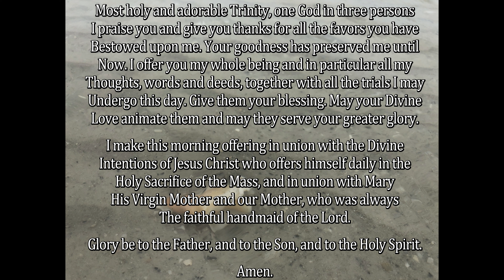Morning Prayer - Virtual Prayer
American/ English Catholic prayer resource. 4K UHD video/images & HQ audio narrations... Include any prayer intentions in the comments.

Morning Prayer

Most holy and adorable Trinity, one God in three persons
I praise you and give you thanks for all the favors you have
Bestowed upon me. Your goodness has preserved me until
Now. I offer you my whole being and in particular all my
Thoughts, words and deeds, together with all the trials I may
Undergo this day. Give them your blessing. May your Divine
Love animate them and may they serve your greater glory.

I make this morning offering in union with the Divine
Intentions of Jesus Christ who offers himself daily in the
Holy Sacrifice of the Mass, and in union with Mary
His Virgin Mother and our Mother, who was always
The faithful handmaid of the Lord.

Amen.

Narrated by Nick Smitley
Photographed by Colleen Smitley